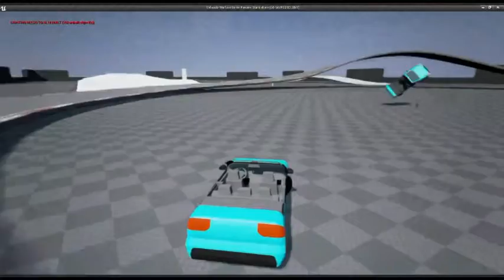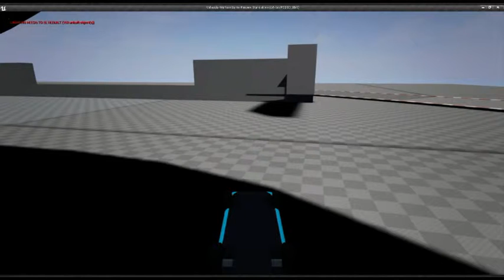Unreal Engine 4 - Playing With Homing Missiles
Tweaking some values of homing missile for my vehicle combat game (University Project). Not quite working properly yet.